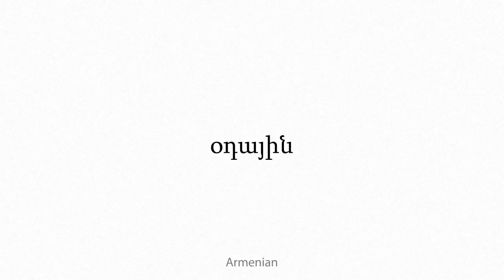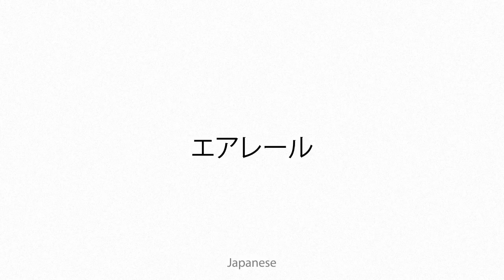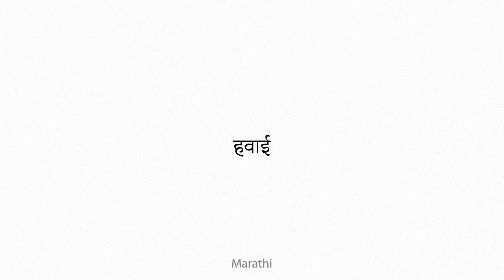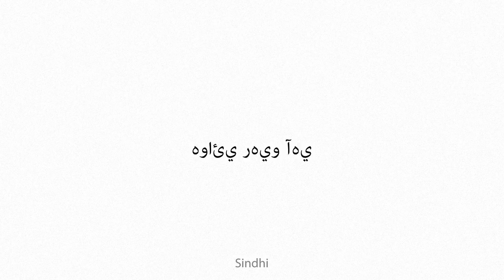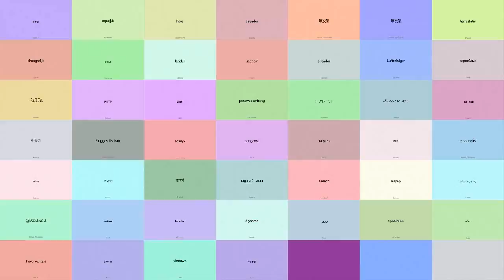airer Multilingual Translation